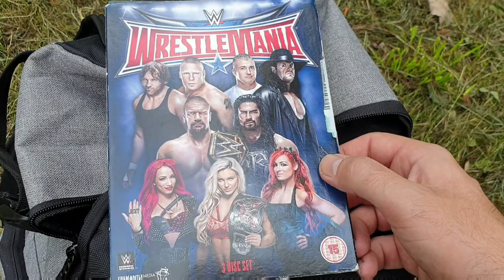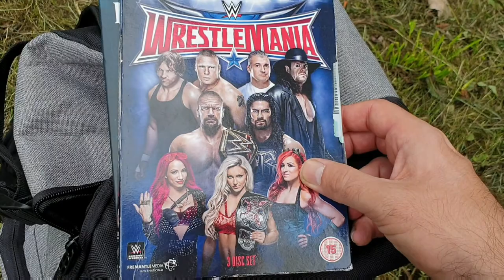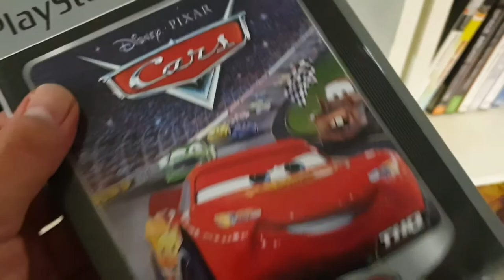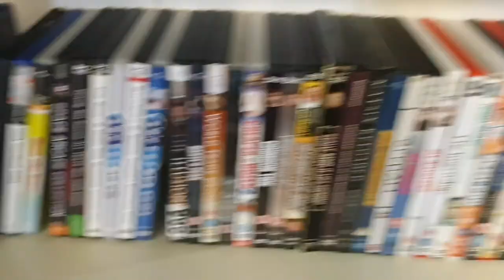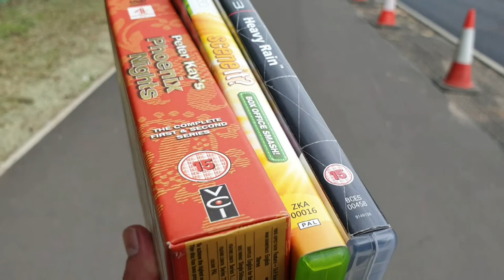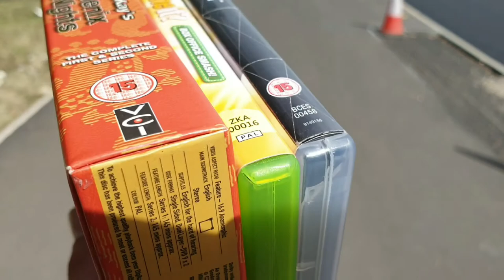Car boot hunt plus charity shop visit! The late booter episode #04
The late booter episode 4. A lovely day made for more sellers and a massive pick up from 1 stall which made my bag weigh a tonne!